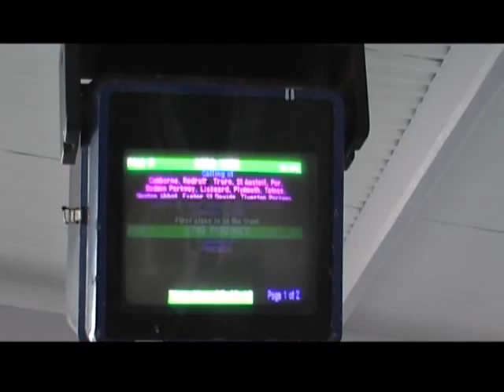The`Night Riviera` at St. Erth-Revisited.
Revisited -September 2008.See my  earlier video.